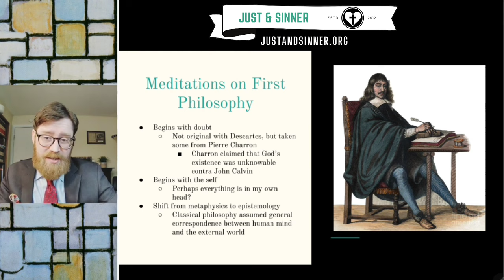Descartes and Charron and the Creation of Modern Philosophy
This is an explanation of how Renes Descartes and Pierre Charron created modern philosophy.